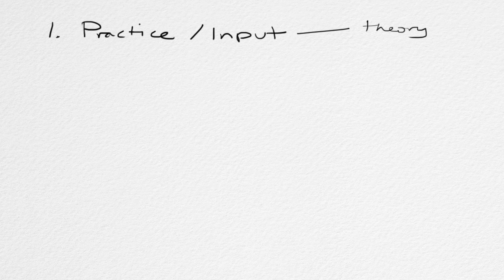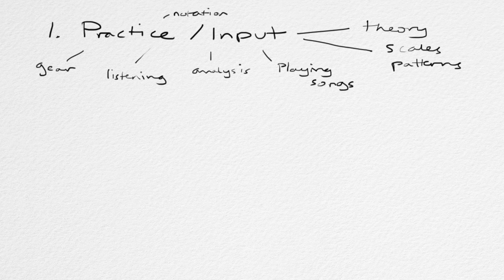How I personally learned to compose music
I discuss the concept of 'composing through improvising' and the 3 main activities which have contributed to my personal development as a composer.

Unless otherwise stated (or it's obvious) all of the music in this video was composed by me.

Timecodes
0:00 Intro
5:13 Practice
8:33 In Your Bones
13:02 Doing It
19:08 Outro